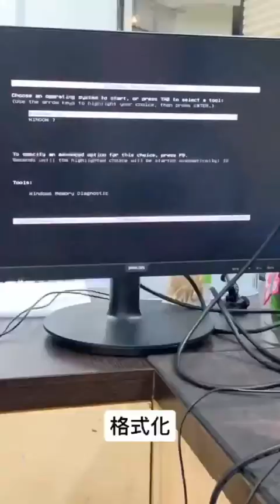TUF GAMING PERSONAL PC - Blue Screen : Format✅